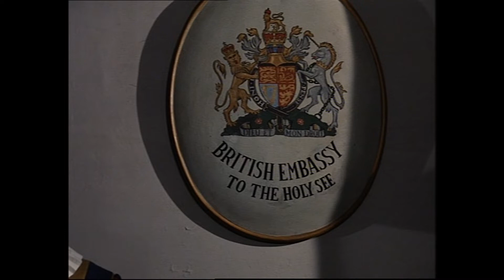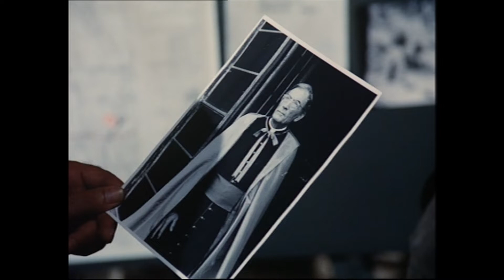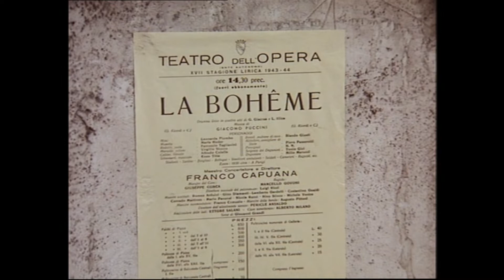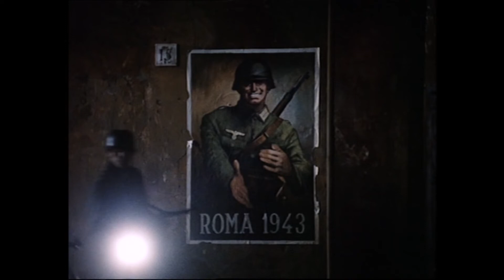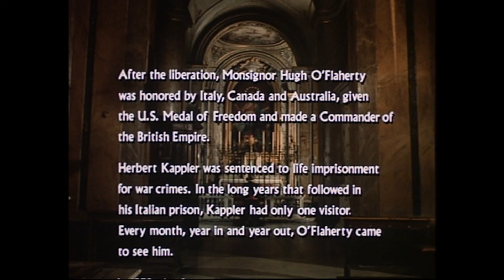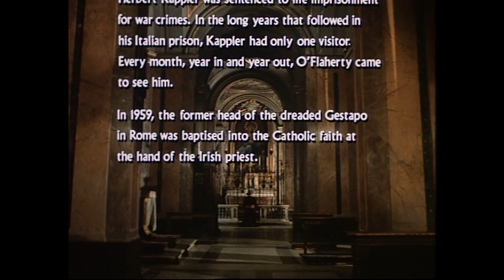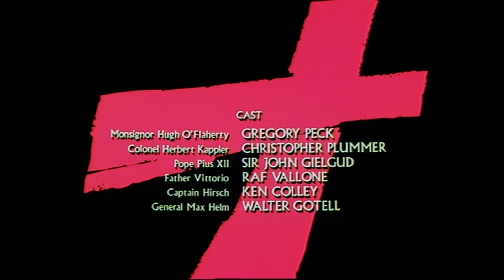The Scarlet and the Black-1983- Gregory Peck, Christopher Plummer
"Based on J. P. Gallagher's book 'The Scarlet Pimpernel of the Vatican', the film tells the story of Monsignor Hugh O'Flaherty (Gregory Peck), a real-life Irish Catholic priest who saved thousands of Jews and escaped Allied POWs in Rome."  Mons. O'Flaherty's challenge is to outwit Colonel Herbert Kappler (Christopher Plummer), the determined and newly appointed SS Head of Police for Rome.